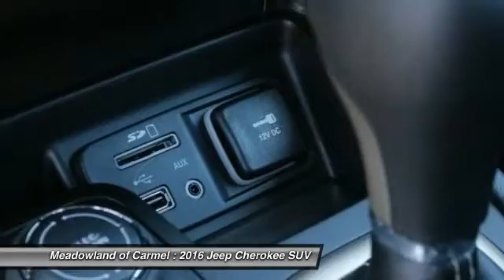2016 Jeep Cherokee Carmel NY 16841